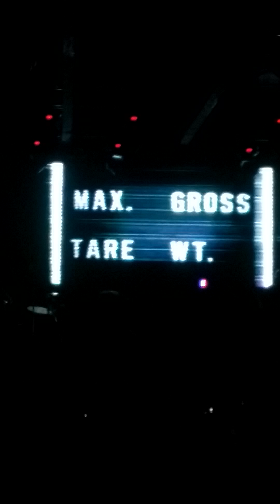yuri invencible toue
invencible tour